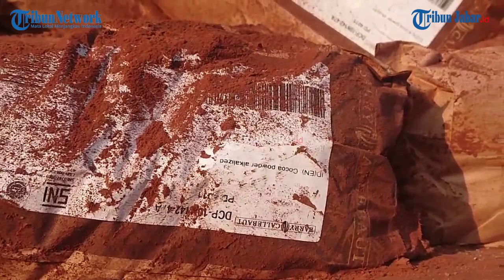Terjadi Lakalantas di Tol Cipularang Subuh Tadi, Mobil Truk Pengangkut Serbuk Coklat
Laporan: Deanza Fahlevi |Video Editor: Uben